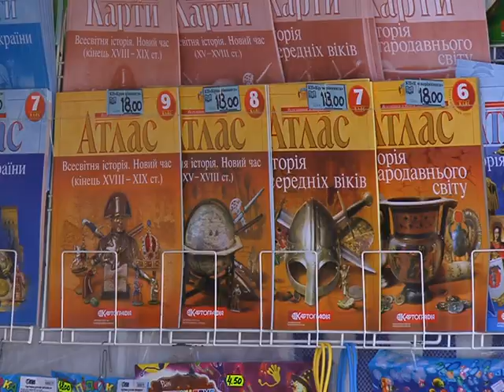Відкриття виставки "Дитячий континент"